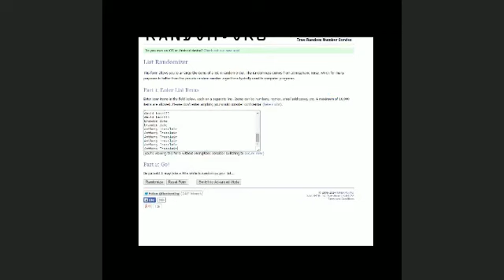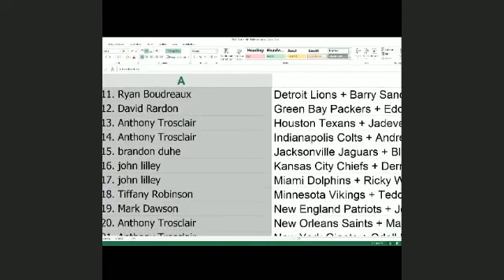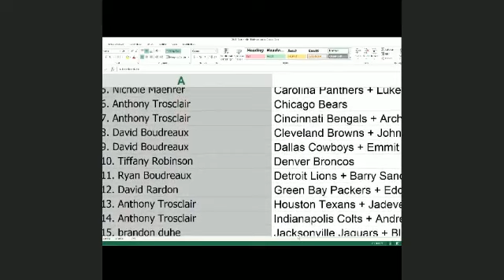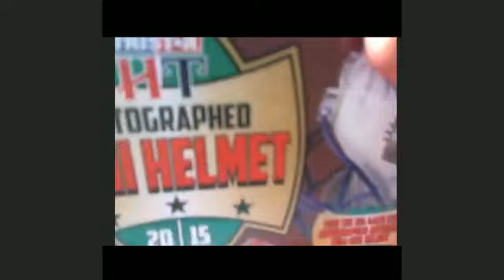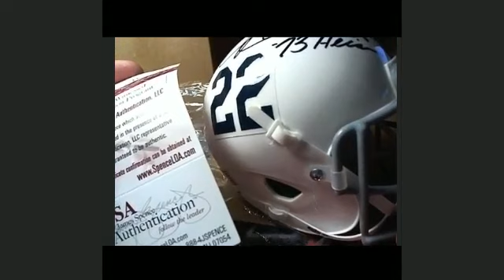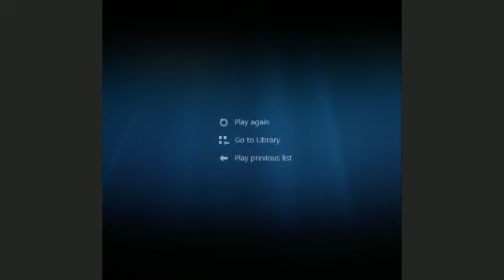2015 Tristar Mini Helmets, Football Series 8 1281